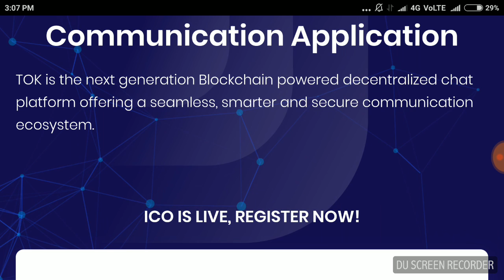TOK a Decentralised communication chat application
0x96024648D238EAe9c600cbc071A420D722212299